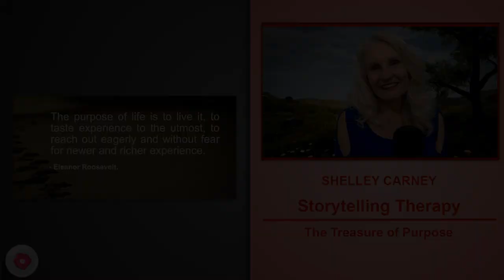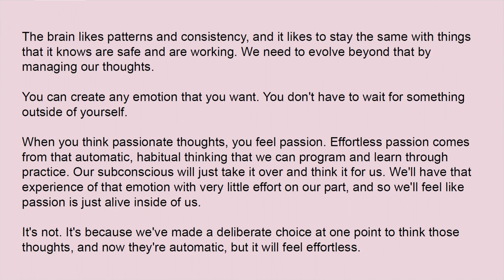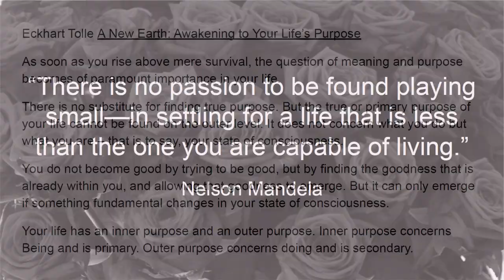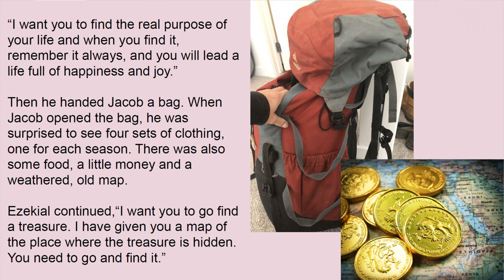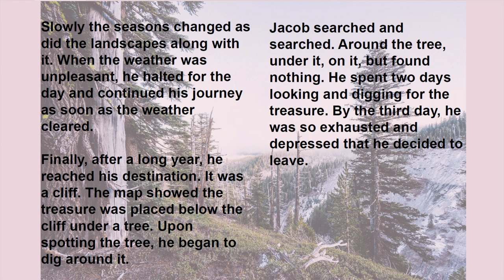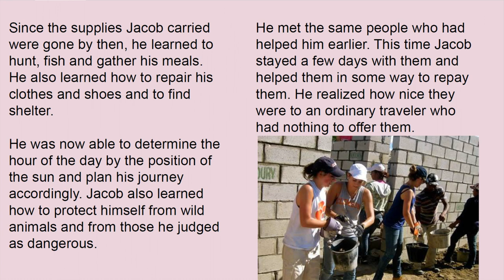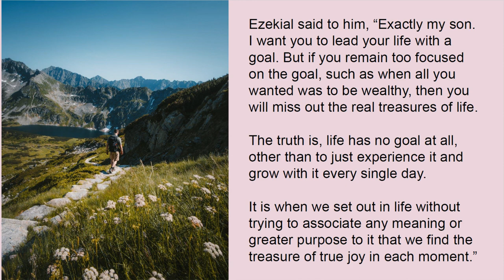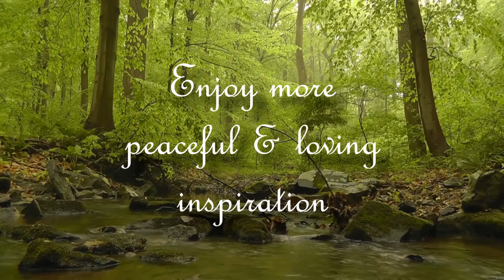Storytelling Therapy | Life's Purpose and Passion | Treasure of Purpose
Storytelling Therapy and Life Coaching by Shelley Carney provides the viewer with a new experience in relaxation and meditation using our most basic human love of stories and a soothing, ASMR quality voice. Starting with quotes from the I Ching, Byron Katie, Eckhart Tolle and others, these integrated stories bring life coaching concepts into full use and help us to create a more fulfilling and joyful experience.

"The Treasure of Purpose" tells the story of Ezekial and Jacob, his son, who searches for a hidden treasure far away from home and the challenges he faces along the way.